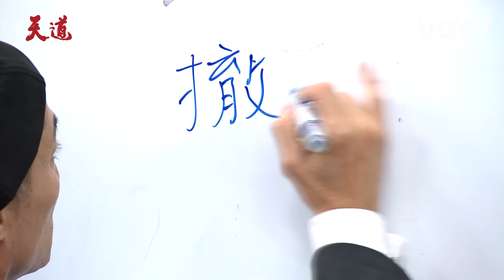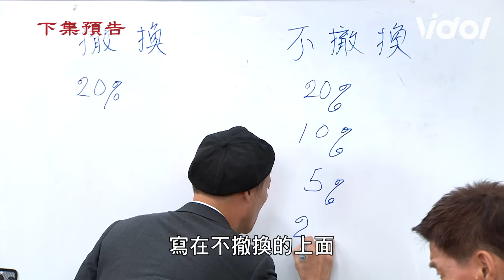天道│EP293預告 心敏聯手啟陽教訓開陽重仁！道成爆氣遭永傳背叛反被罵惡魔 Fight For Justice│ Vidol.tv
連自己兒子都看不下去了！重仁到底要不要反省一下😡😡
心敏現在的替天行道看起來也太爽了吧！